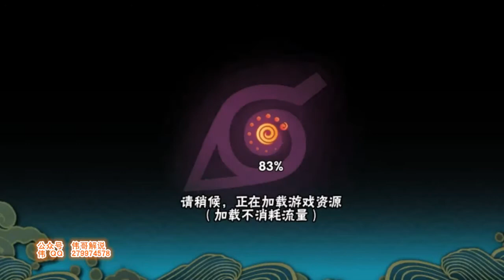火影忍者手游 要塞争夺最近人好少随便就霸区了